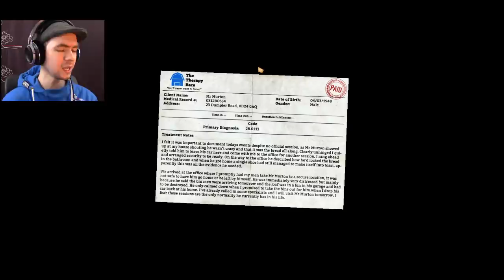LAWNMOWER TOAST | I Am Bread #5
I Am Bread got updated with a new Garage level! Also do NOT play this game while hungry! You will lose your mind!!